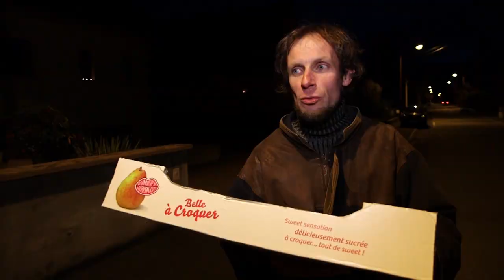La chandeleur à Griesheim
LA CHANDELEUR A GRIESHEIM
 Pour la fête de la chandeleur, les paroissiens de la communauté de paroisse du Rosenmeer (Rosheim, Griesheim-près-Molsheim, Rosenwiller, Bischoffsheim) sont aller faire du porte-à porte à Griesheim-près-Molsheim. Ils ont distribué 2155 lumignons, soit le nombre exact d’habitants de ce village Griesheim-près-Molsheim.
                                   Reportage : Marc JONAS – Lucas RUSCH